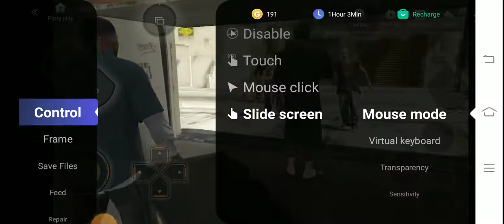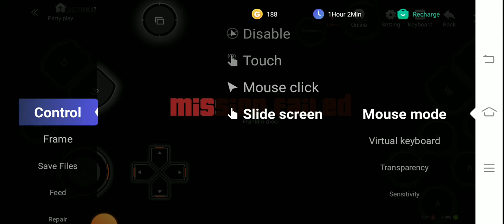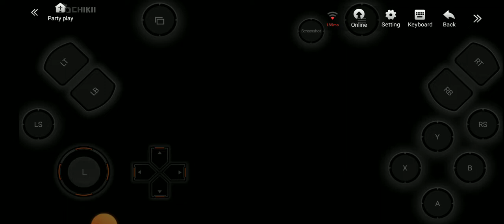i unlock Micheal in gta 5 full details video